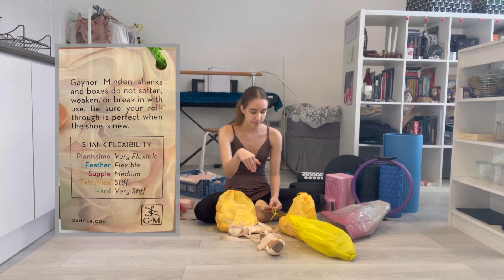Балетне Обладнання / Ballet equipment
Від резин та купальників до тренажерів та пуантів.

Слава Україні!!!